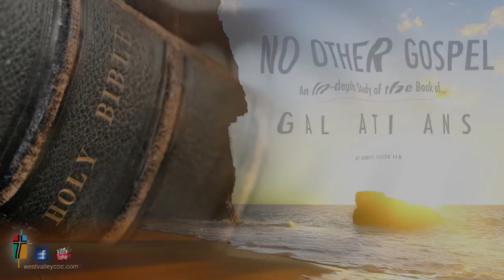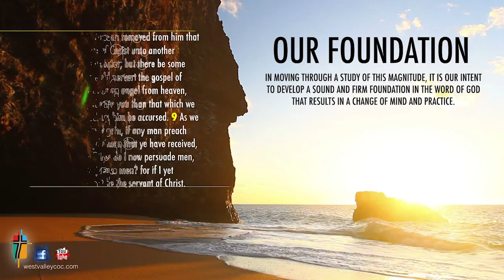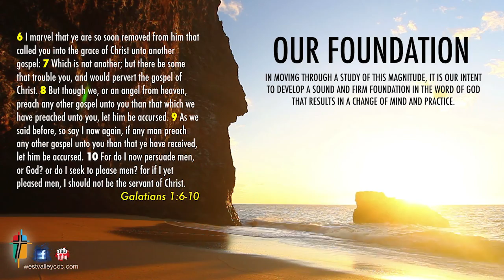Up Coming Bible Study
The following presentation is a clip of what's to come.  Our next study is sure to provide insight and encouragement to the study participant.  It's our hope and prayer that you will be enlightened and motivated to live this Christian life within the confines of God's eternal word, the Bible.